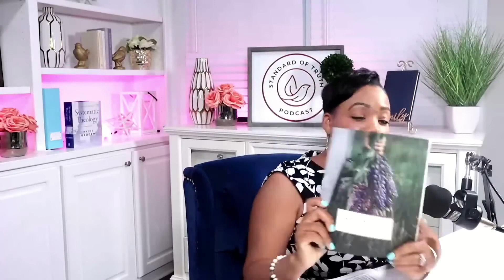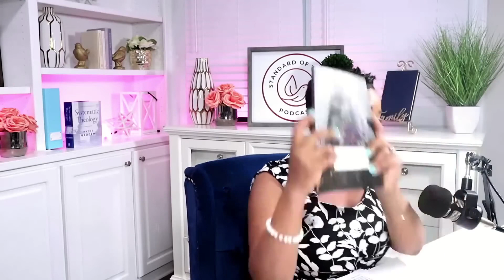Are women meant to lead as pastors? Let's dive into Galatians 3:28 for answers! 📖✝️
In this thought-provoking video, we delve into the often misunderstood passage of Galatians 3:28 and its connection to the question of women in pastoral roles. Join us as we explore the theological context of Galatians, providing a comprehensive overview and understanding of the book and its intended message. Does Galatians 3:28 teach that woman can lead as a pastor?

This video offers a broad overview of Galatians 3:28 and highlights its implications for the discussion of women in pastoral roles. By providing a comprehensive understanding of the book's context and purpose, my goal was to encourage viewers to approach this topic with a well-informed perspective instead of an emotional or cultural one.

Gear I Use: Canon EOS M50 Mark II
Audio Interface: Audio Interface with DJ Mixer and Sound Card, Maonocaster Portable ALL-IN-ONE